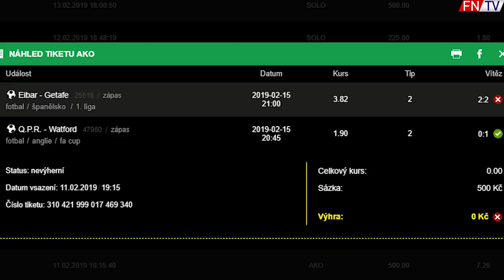PROČ LIVERPOOL SELHAL V ÚTOKU?